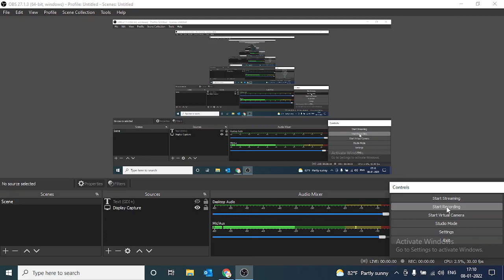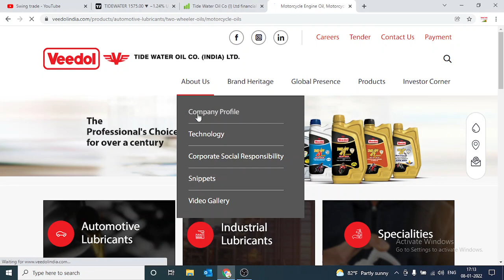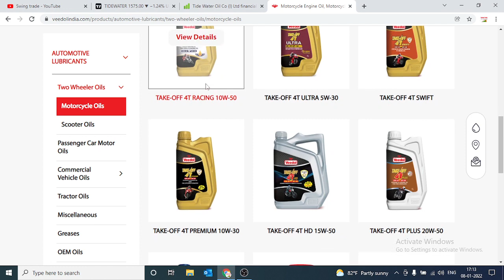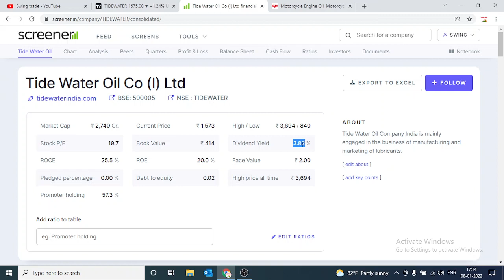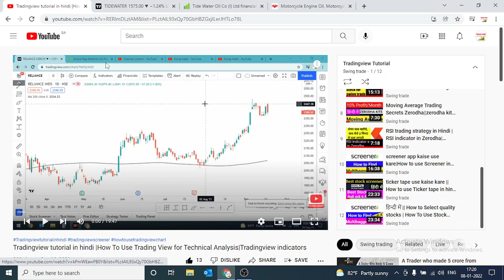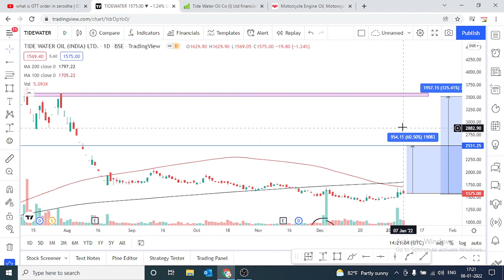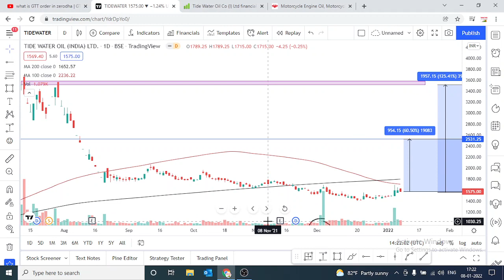tide water oil share latest news || tide water oil share analysis || swingtrade || Multibagger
Multibagger,
Positional Trading
Technical Analysis
swingtrade
swingtradesks